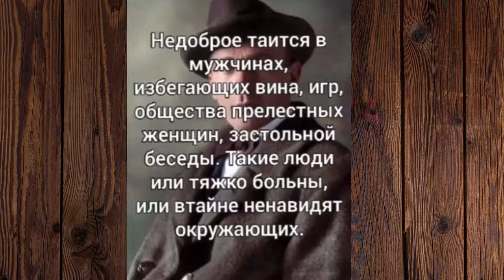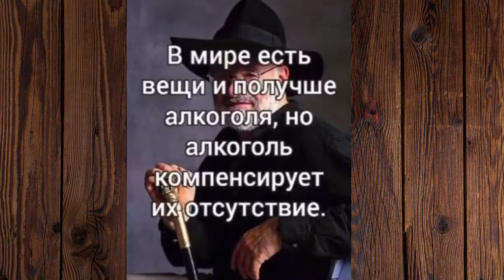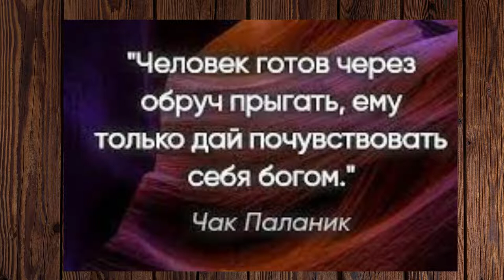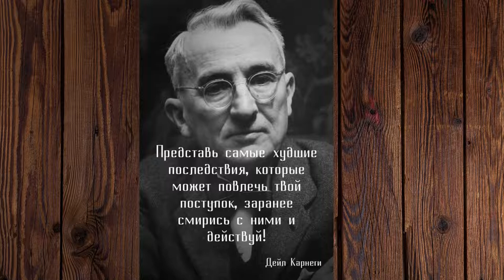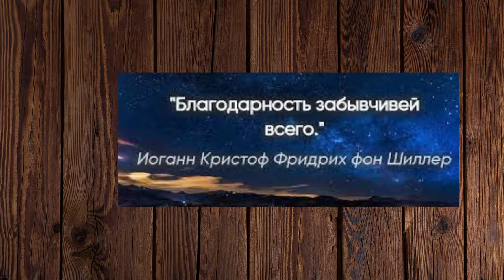великие слова великих людей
Возьми себя в руки. великие слова великих людей. great words of great people